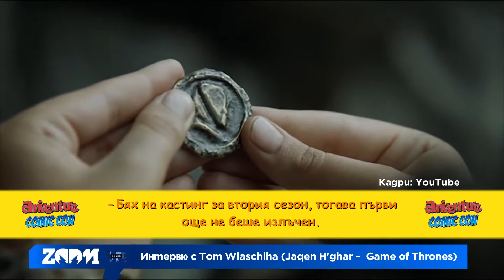Interview Tom Wlaschiha @ Aniventure Comic Con 2017